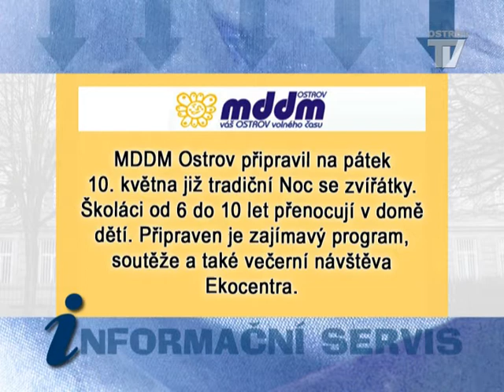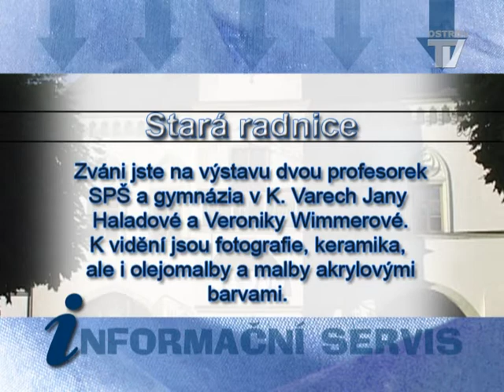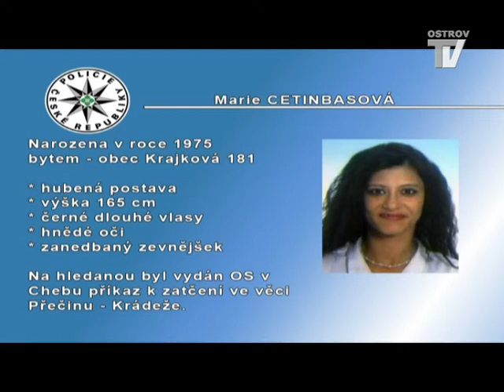Zprávy z Ostrova a okolí 9.5.2013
Zprávy, Informační servis, Policejní zpravodajství.